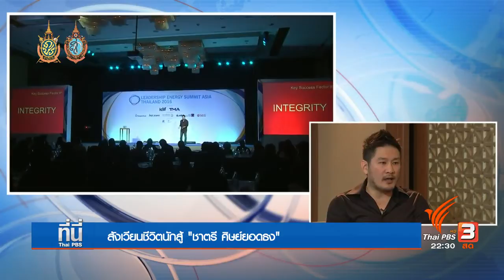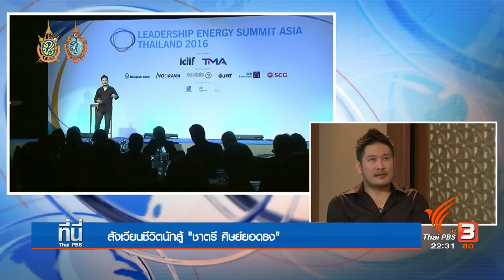ชาตรี ศิษย์ยอดธง Social Talk มวยไทย พยุงจิตวิญญาณ ชีวิตพลิกผันจากล้มละลาย สู่มหาเศรษฐี